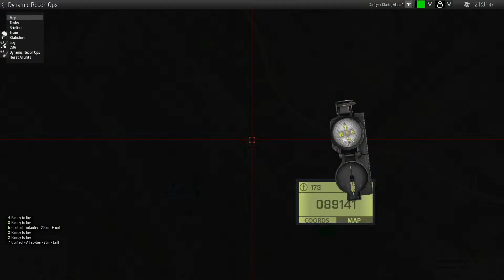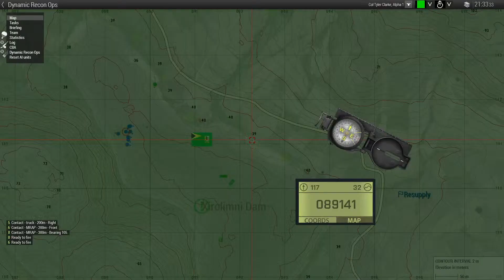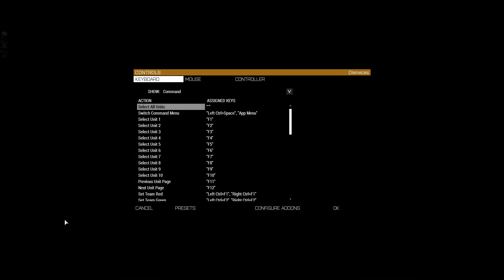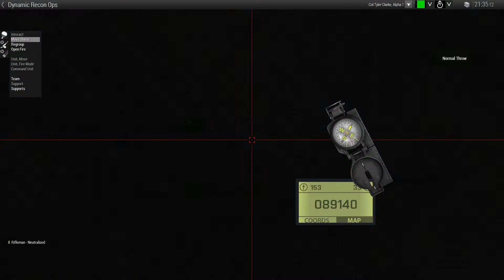Arma 3 DRO | Full Mission